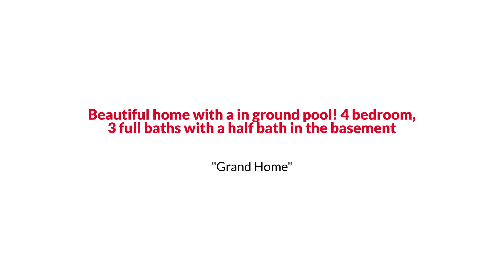Triangle Colonial Style Home with Large Pool under $700K EmpowerHome Team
EmpowerHome Team Presents, Exclusive Home for Sale! 3227 Riverview Drive, Triangle, VA 22172.

Beautiful home with a in ground pool! 4 bedroom, 3 full baths with a half bath in the basement. This home has great space on a large lot in a great neighborhood. The kitchen was updated with granite a large island, stainless steel appliances include a double oven. You will find crown molding in the dining room with beautiful hard wood floors through out. This home has a huge unfinished basement that can be made into your own. Over 1800 sq feet ready to be finished into your own space. The basement does have a finished half bath. Double walkout door lead you to the patio area with a large pool. Newer AC units have been installed and no HOA!